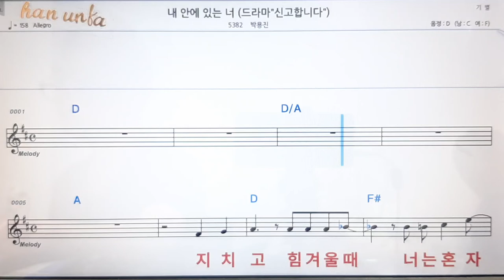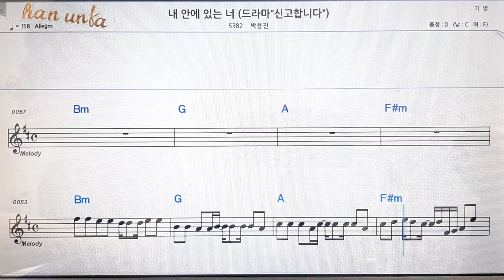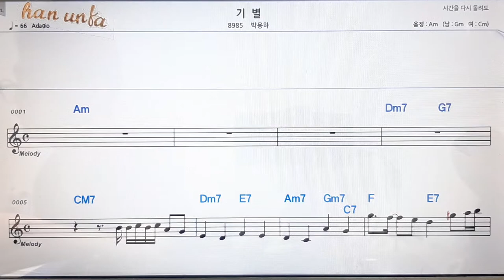내 안에 있는 너/박용진👍노래 반주, 코드 악보,가라오케💋Karaoke*Sheet Music*Chord*MR